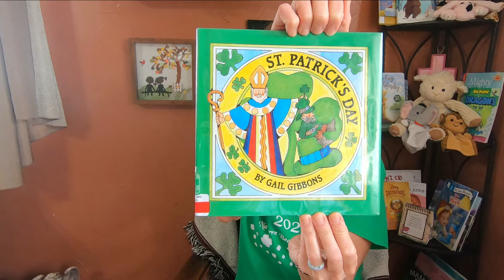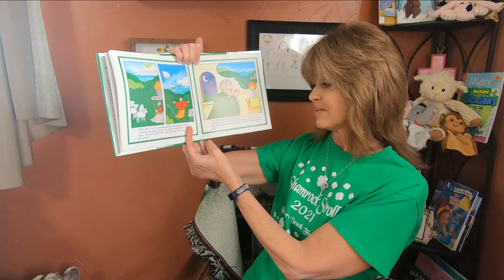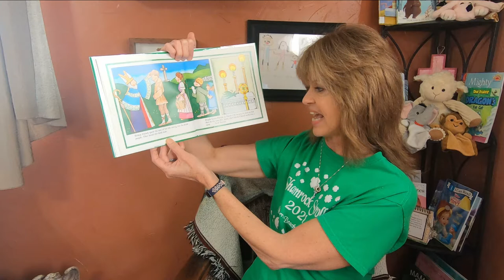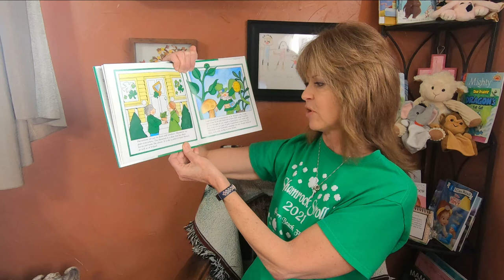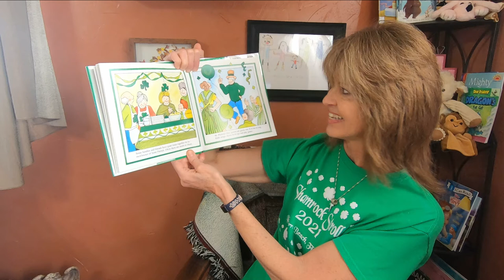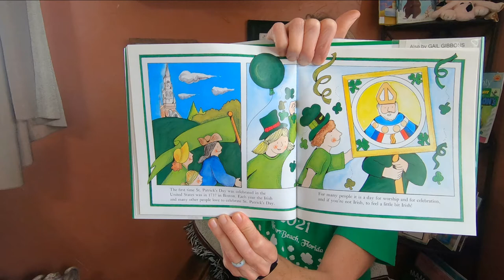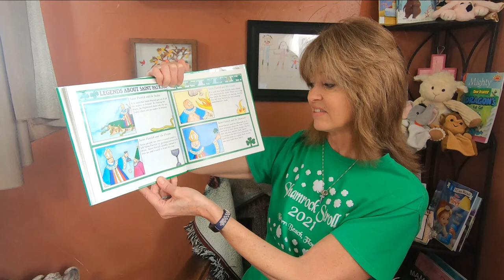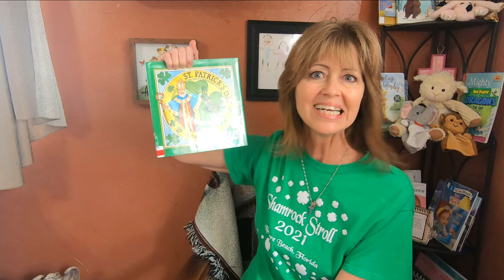ST. PATRICK'S DAY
Hey boys and girls, Ms Kim here and we are going to read ST. PATRICK'S DAY . Please join me!